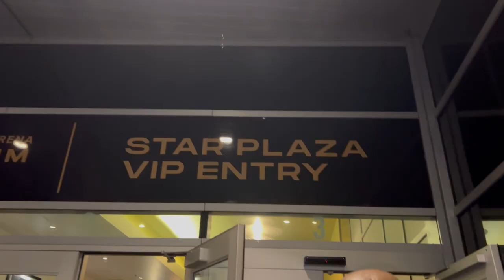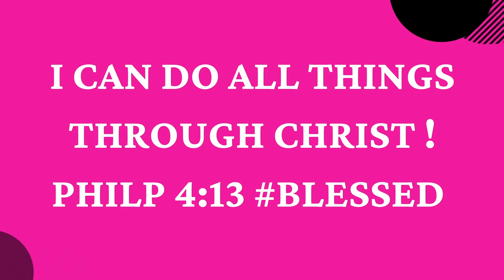PERFUMES FOR WOMEN | PERFUMES I WORE THIS WEEK | PERFUME VLOG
Hey Beautiful Besties! I'm sharing what fragrances I wore from my perfume collection!

📌 Fragrances Mentioned:
❋Casablanca Lily Byredo
❋Santal 33 Le Labo
❋Fenty Fenty
❋Alien Goddess Mugler
❋Chanel BOIS DES ILES

🛑 Sephora Face Powders – Blush
🛑 ONE/SIZE Mattifying Waterproof Setting Spray
🛑 Fenty Butta Drop Vanilla Dream

🔅Want to write me or send me something:
23890 Copper Hill Drive
    Suite 762